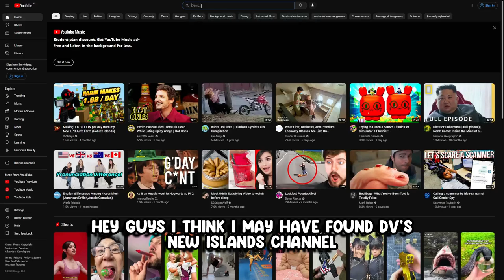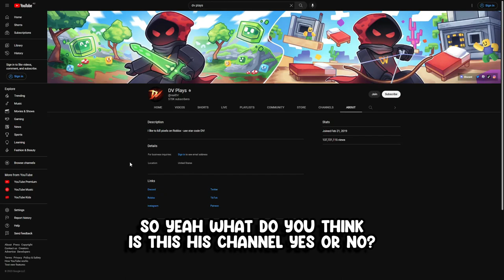I found DV Plays New Islands Channel (Roblox Islands)